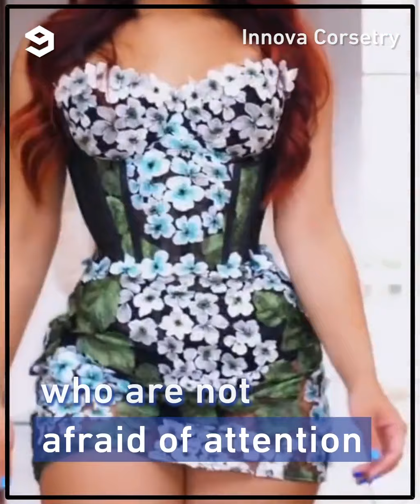Corset Vests and tailored waist trainers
Would you try this corset vest?…